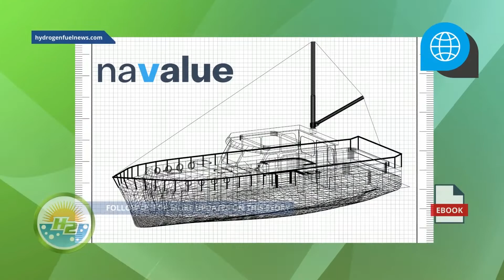New hydrogen fuel cell ready hybrid ferries coming to Hamburg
HADAG, the ferry operator for the German city of Hamburg, has announced that all three hybrid vessels are being designed to be hydrogen fuel cell ready - For Full Article